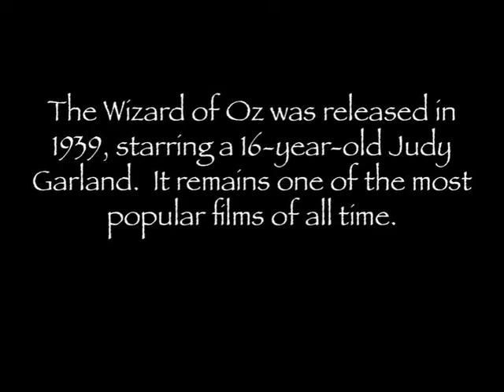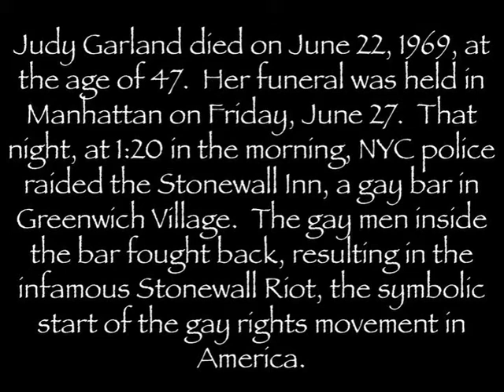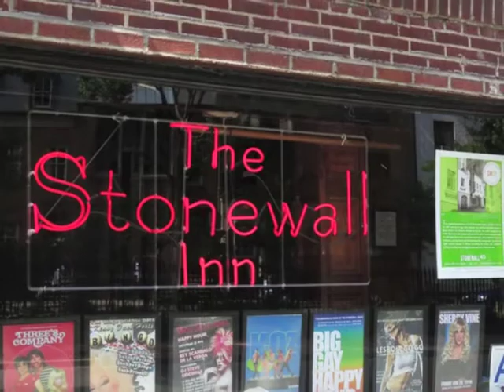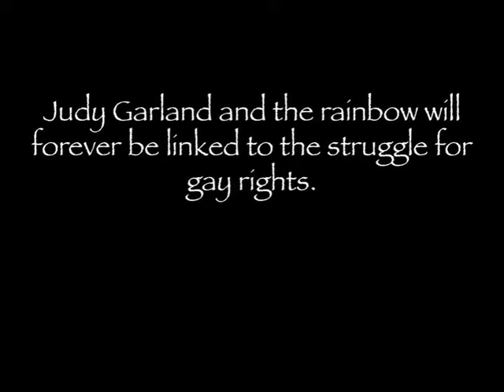Rainbows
Judy Garland's funeral was on the same day as the infamous Stonewall Riot in Greenwich, which is remembered as the start of the gay rights movement.  Thus the rainbow became the symbol of the struggle for gay rights.